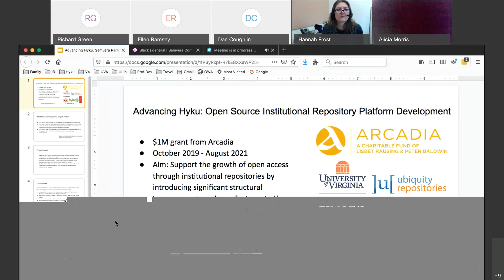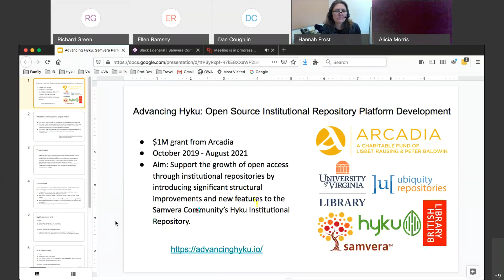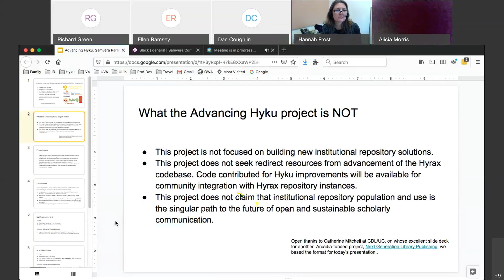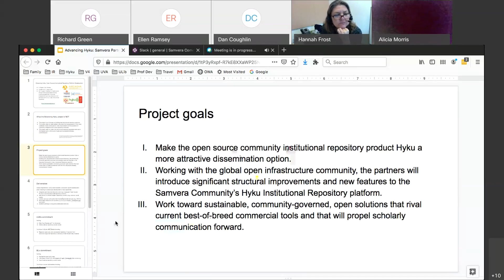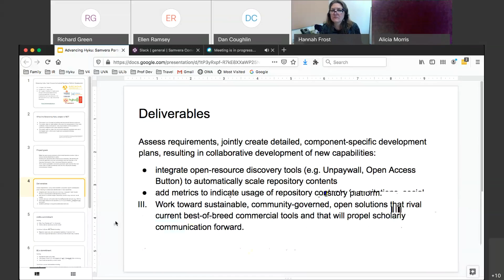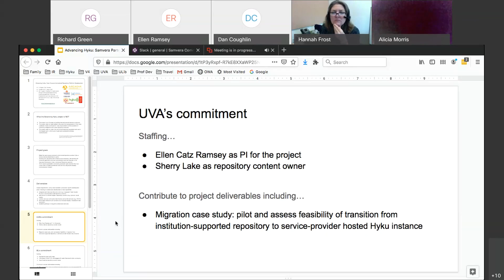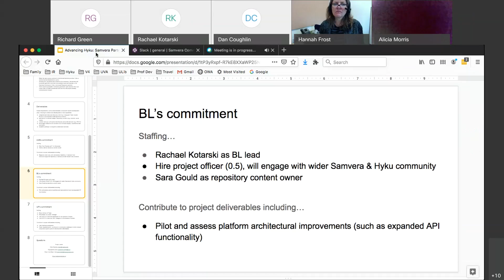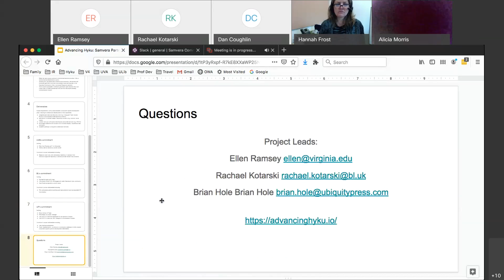Arcadia Grant to Advance Hyku - Presented by Ellen Ramsey(UVA)